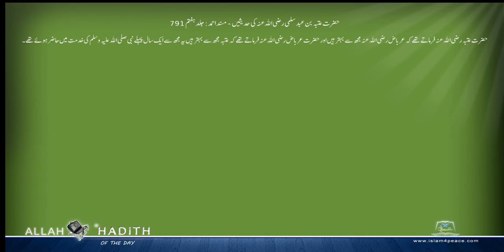حضرت عتبہ بن عبدسلمی رضی اللہ عنہ کی حدیثیں Musnad Ahmed Urdu مسند احمد اردو